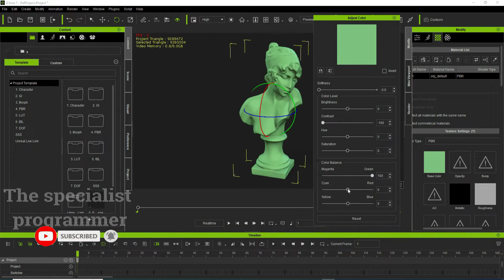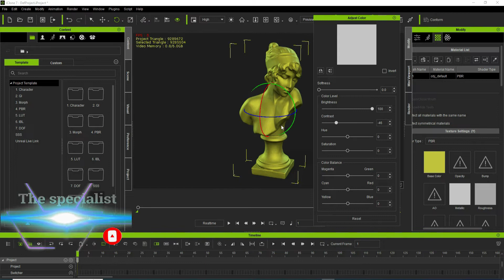Create Gold material in Iclone Iclone tutorial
In this tutorial I'll show you how to create gold material in iclone
2d
3d

iclone,
tutorial,
iclone  tutorial,
iclone 7,
tutorial (media genre),
iclone  animation,iclone ,
iclone animation tutorial,
material,
materials,
iclone tutorial,
gold,
Metallic materials, beginner tutorial

CC3 The specialist programmer
The SP